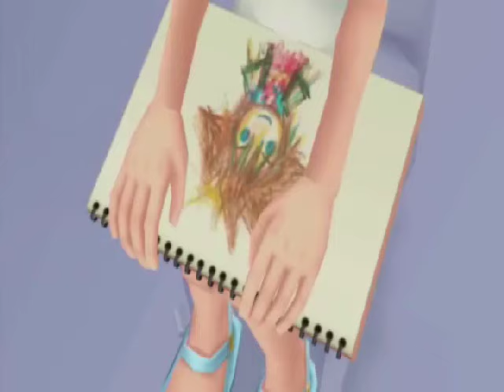All Axel Scenes (Kingdom Hearts: Chain of Memories)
All of Axel's screentime from Kingdom Hearts: Chain of Memories.

0:01 - Got It Memorized?
2:57 - The Smiling Siren
4:01 - Key To The Plot
5:14 - Vexen the Scientist
8:44 - Nobodies and Somebodies
9:24 - Marluxia's Graceful Blade
11:32 - Eliminate the Traitor
12:11 - Vexen's End
13:27 - Conspiracy
15:07 - All Actors In Place
16:32 - Axel's Dancing Flames
20:22 - The Tactician's Move
21:30 - The Tactician's End